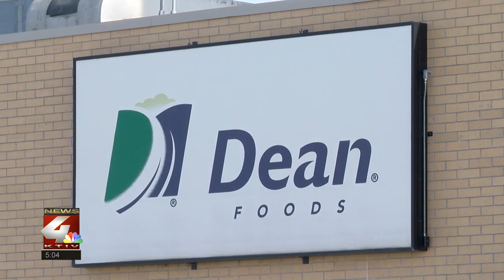Dean Foods files for Chapter 11 bankruptcy protection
On Tuesday Dean Foods, the nation’s largest milk processor filed for Chapter 11 bankruptcy protection and said it may sell the company off to the Dairy Farmers of America.